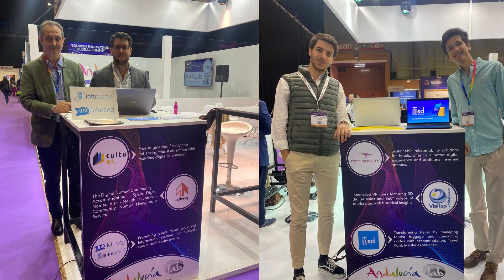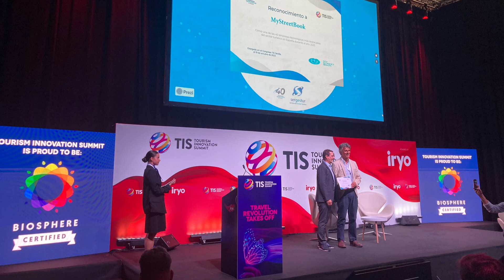Andalucía Lab en TIS, Tourism Innovation Summit 2023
Desde Andalucía Lab participamos en TIS – Tourism Innovation Summit 2023, un evento internacional dedicado a la tecnología para el sector turístico, del 18 al 20 de octubre en Sevilla- FIBES.

Andalucía Lab ha tenido su propio stand en el Pabellón 2; una Zona donde se acogió la representación de las diferentes tendencias en Innovación y Tecnología que están marcando el futuro del turismo.

Este año nos volvieron a acompañar startups tecnológicas e innovadoras del sector turístico:

Además, contamos con interesantes novedades:

Sala HUB DE INNOVACIÓN TURÍSTICA DE ANDALUCÍA: espacio de encuentros abierto a las iniciativas y empresas que quisieran hacer uso de él y en el que tuvimos interesantes propuestas:

- Encuentros HUB: Empresas turísticas y destinos: socios en la transformación digital del turismo, de la mano de la Mancomunidad de Islantilla, The Kreative Room y MyStreetBook.

- Encuentros HUB: Oportunidades de Financiación de empresas turístico-tecnológicas innovadoras, de la mano de Corporación Tecnológica de Andalucía.

- Encuentros HUB: Cómo contactar con inversores para escalar tu negocio, de la mano de Alhambra Venture.

- Encuentros HUB: Digitalización de agencias de Viajes: soluciones tecnológicas y estrategias a tu alcance, de la mano de ConectaTurismo.

También demos tecnológicas a cargo de cuatro empresas durante los tres días que duró la Feria:

Bracelit
Aumentur
JourneyTok
The Aroma Trace

Y zona de coworking para que las startups y miembros de la Comunidad de Andalucía Lab tuvieran un punto de encuentro en la feria, aunque no fuesen expositores.